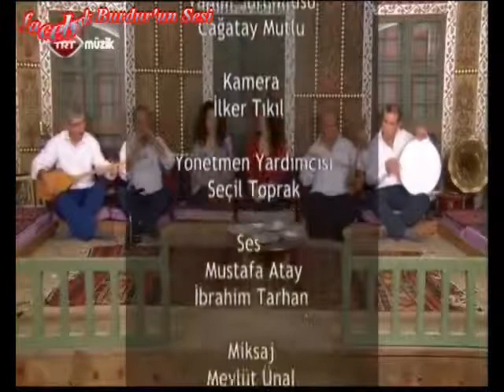ÜMRAN ÖZDEMiR@DENiZiN DiBiNDE HATCAM ERiK DALI GEVREKTiR